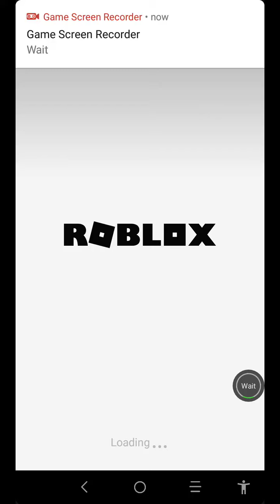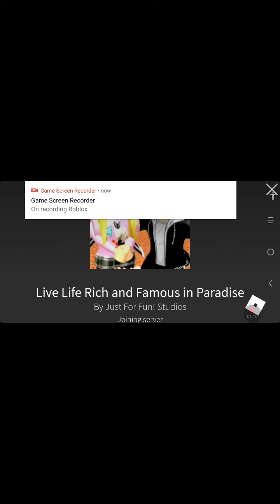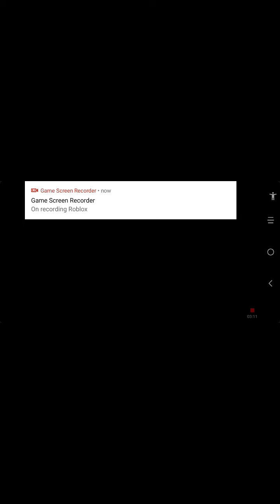Olivia spy's on oders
Olivia find oders on Roblox to tell them but they don't listen.